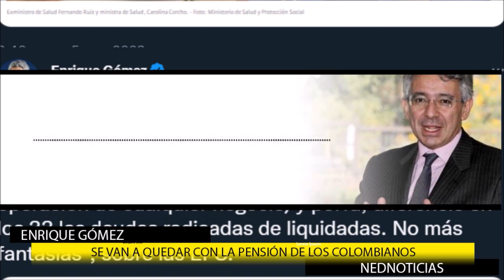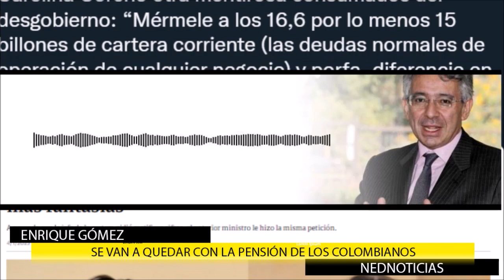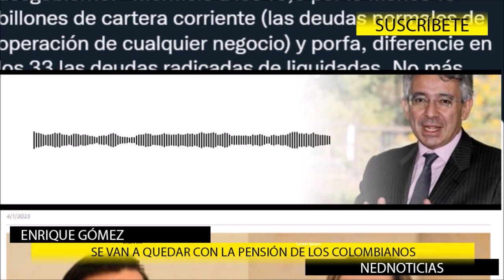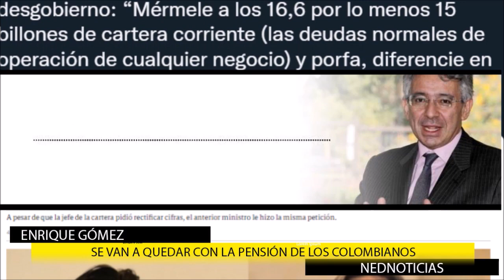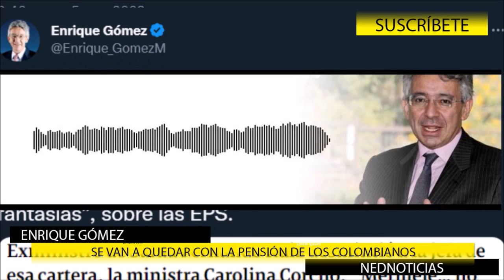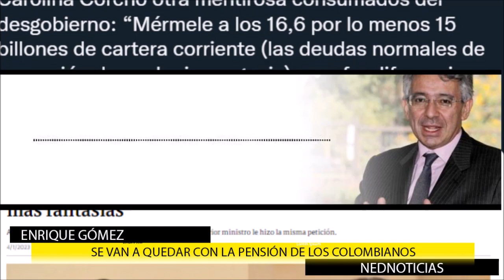⚠️ TRES GRAVES DENUNCIAS ENRIQUE GÓMEZ, Carolina Corcho no sea irresponsable, ojo con las Pensiones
Qué más quisieramos que esperar buenos deseos para el 2023, pero es imposible con el alud de pésimas noticias, junto a peores decisiones que toman personajes como Carolina Corcho que ya sin reparos está acabando con la salud de los colombianos. 4 meses y nada que pagan:
Enrique Gómez en La Hora de la Verdad